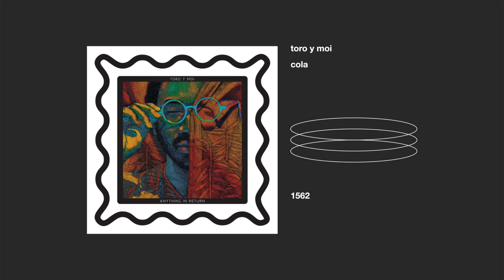toro y moi _ cola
creu és un equip de recerca i apreciació del nostre entorn i costums fent servir l’observació i la barreja de conceptes com a mitjans de creació

creu is a team of research and appreciation of our environment and customs using observation and mixing of concepts as a means of creation.

bitcoin: bc1qxpkkl4xf4ds38jhep4vll8smqed8r7a06tujdw
eth / erc-20 tokens: 0xac895Dc2deaaB8c5C40af5b13E28E83410cfD751